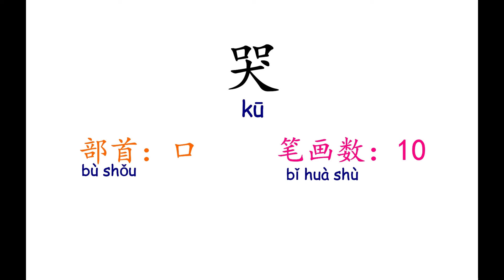Lesson 11 第十一课: Cry哭with pinyin, and english,See lovely, Learn chinese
Cry 哭with pinyin, and english, See baby, Learn chinese. See baby, Learn mandarin. Love chinese, Love Mandarin. See Lovely Baby, Learn chinese with pin yin